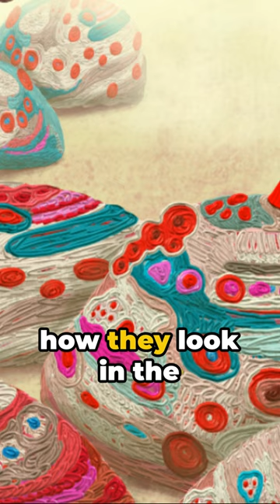🎨 Neville Goddard's Law of Assumption: Paint Your Reality with Power 💫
Today, we're diving into the teachings of Neville Goddard with our video titled '🎨 Neville Goddard's Law of Assumption: Paint Your Reality with Power 💫'.

In this enlightening video, we'll guide you through the Law of Assumption 101, a powerful principle taught by Neville Goddard. We'll show you how to master the Law of Assumption and use it to paint your reality with power.

We'll delve into the teachings of Neville Goddard, exploring how the Law of Assumption can transform your life. This video will provide you with practical steps on how to master the Law of Assumption and use it to your advantage.

Join us on this journey as we delve into the teachings of Neville Goddard, the Law of Assumption, and how to master it. Let's paint your reality with power together!